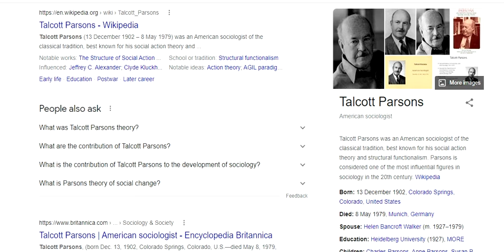Talcott Parsons, American sociologist, view on nuclear family